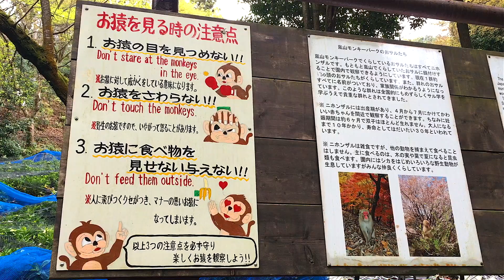TOP 5 BEST Things to Do Kyoto Attractions, What to do In Kyoto, Japan Cherry Blossoms Sakura 2017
In this video we explore our pick as the most scenic city in Japan. Kyoto! You can go temple-hopping, take in the scenery, and visit the monkeys. We were lucky to have caught the cherry blossoms in full swing in Kyoto. Join us as we experience Kyoto for all its wonder.

[PLACES VISITED]
››› Keage Incline
››› Fushimi Inari-taisha Shrine
››› Arashiyama Bamboo Forest
››› Kimono Forest of Arashiyama
››› Iwatayama Monkey Park

[TRAVEL ADVICES]
››› To get those insta-worthy photos make sure to get to these attractions at around 7-8am. Much more enjoyable and calming without crowds of people.
››› Cherry Blossom is peak season, so make sure to book accommodation ahead of time!
››› Cherry Blossom season differs each year by region, so check the forecast before booking your ticket. We were in Kyoto beginning of April.
››› We commonly get asked the question, how many days should I spend in Kyoto?  Well this depends on the amount of time that you will be in Japan and your itinerary. We feel like 4-5 days in Kyoto was enough for us to see the major attractions.
››› Should I spend more time in Kyoto or Osaka? This depends on what interests you. If you like site seeing, indulging in culture and a more relaxed atmosphere - Kyoto is for you! If you are like us and are into delicious food, upbeat city vibe then Osaka is for you! Both cities has a different charm. I would recommend spending a few days in each. Osaka is the food capital of Japan and Kyoto is the most scenic city in Japan!
››› Check to see if there are any Japanese festivals happening around the time you are visiting.

SIDE TRIPS TO FROM KYOTO
››› Osaka, you could do a side trip to Osaka but instead I would recommend staying there for a few days. Its the food capital of Japan!
››› Nara, go visit the bowing deers!
››› Mount Koya - the center of Shingon Buddhism and also home to the largest cemetery in Japan. It takes about 5 hours to get here from Kyoto so make sure to start your day EARLY (4am). Alternatively, you stay in Mount Koya for a couple days. But we felt like a side trip to Mount Koya was enough for us.

[MUSIC]
››› A Himitsu - In Love Feat. Nori
››› Luv Letter - DJ Okawari
››› Chihiro - Yoste

xx Lesli & Jimbo